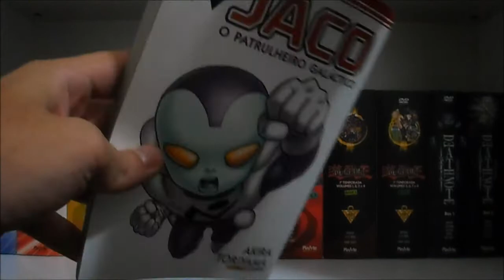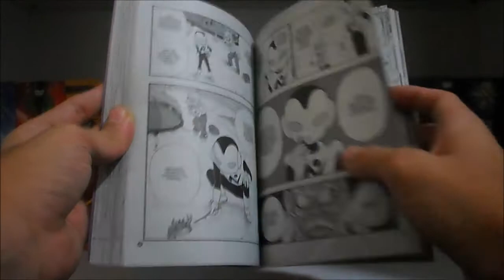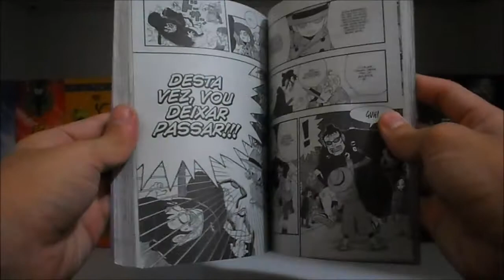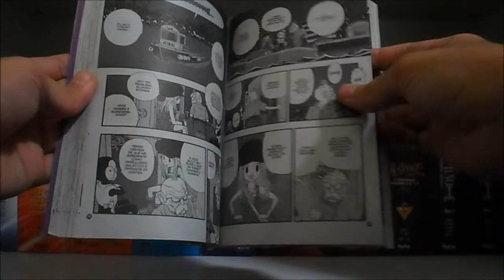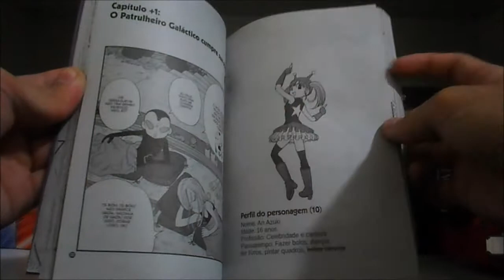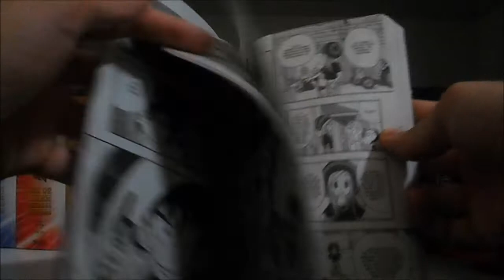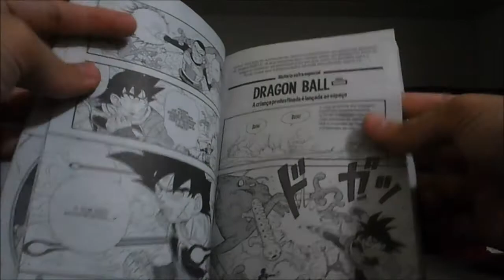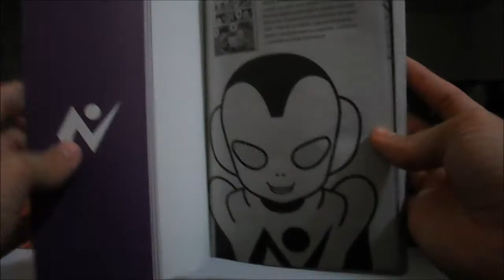Mangá - Jaco, O Patrulheiro Galático - UNBOXING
Capítulos:
1 - O patrulheiro galático chega à terra!
2 - O patrulheiro galático faz uma descoberta!
3 - O patrulheiro galático e sua espaçonave!
4 - O patrulheiro galático vai à capital!
5 - O patrulheiro galático dá uma lição!
6 - O patrulheiro galático conhece Tights!
7 - O patrulheiro galático detona!
8 - O patrulheiro galático se emociona!
9 - O patrulheiro galático acionado!
10 - O patrulheiro galático em sua glória!
+ 1 - O patrulheiro galático cumpre sua missão!
História Extra Especial - Dragon Ball MINUS: A criança predestinada é lançada ao espaço!
- Lançado por Panini

Músicas de fundo: Dragon Ball Z: Jaco Theme e Dragon Ball Z Original Soundtrack - Solid State Scouter

Meus Blogs

☻► Tremors Universal(Blog fã dos Filmes de TREMORS): tremorsuniversal.blogspot.com